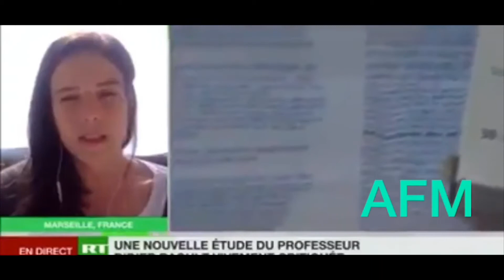Une Journaliste Atteinte par le Coronavirus raconte comment la Chloroquine à pu la guérir